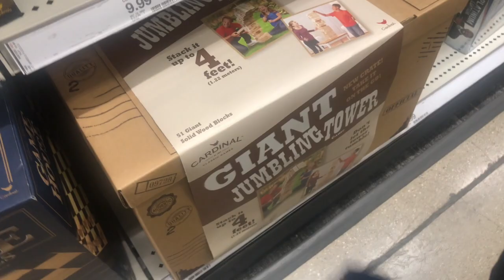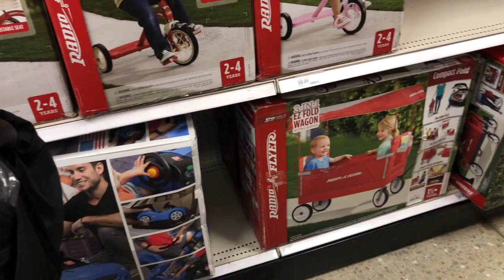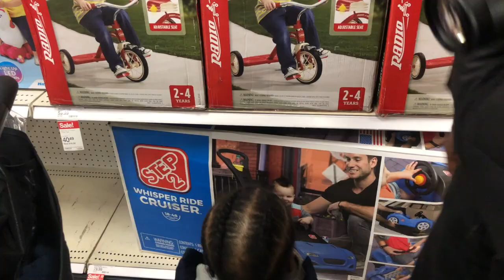WE WENT CHRISTMAS SHOPPING MY SON OPENS HIS FIRST BIG GIFT | Vlogmas Day 23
With only two days left of vlogmas I decided to let my son pick out his own gifts and open one!

Edit on iPhone

$babymrperfect

2027 W Division St #227